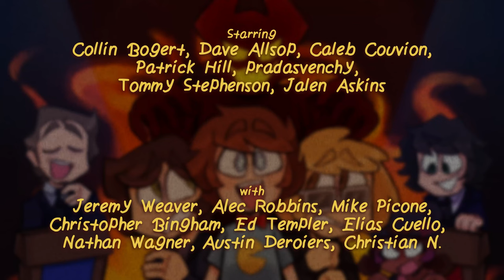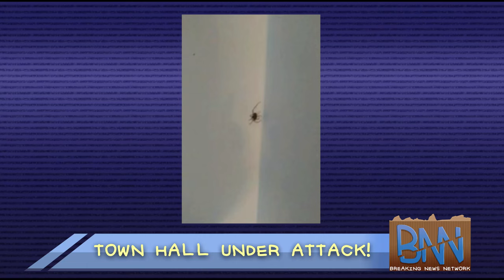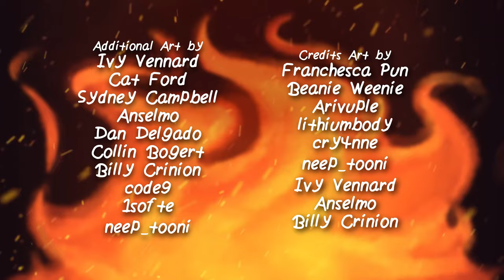OddBall Adventures - Hotel Hell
The guys stay at a haunted hotel, while George and Anna rig the election.

► Follow OddBall!

Storyboards by
Collin Bogert
Arivuple
Dan Delgado
Caleb Couvion

Producer & Lead Animator
Collin Bogert

Starring
Collin Bogert as Collin
Dave Allsop as Dave

Additional Voices
Dan Delgado, Wayne Degen Jr, Billy Crinion, Patrick Tracy, Cat Ford, Louie Chudziak, Nathan Wagner, Caleb Couvion, Ann Keeling

Character Design & Art Direction by
Arivuple
Dan Delgado
Anselmo
Collin Bogert

Dan Delgado

Ivy Vennard
Cat Ford
Anselmo
Dan Delgado

BeanieWeenie
Arivuple
lithiumbody
neep_tooni
Ivy Vennard
Anselmo
Billy Crinion

Title Card Illustration by
Cat Ford

Backgrounds by
Collin Bogert

Editing & Compositing by Collin Bogert
Sound Supervisor & Sound Design by Caleb Couvion
Editing Assistance by Caleb Couvion and Dave Allsop

OddBall Adventures is an independently made comedy-drama cartoon about three immature delinquents learning how to survive in their own crazy fantasy world.